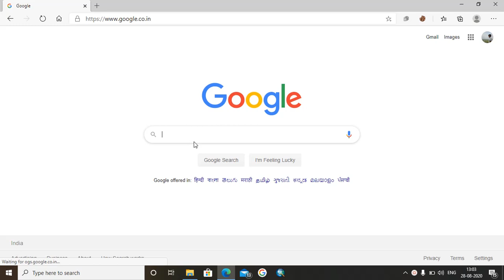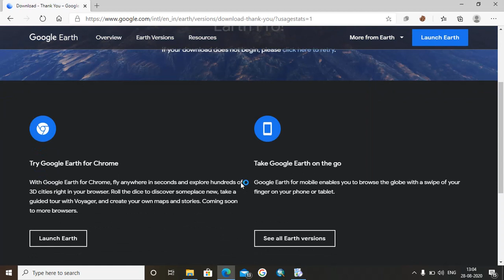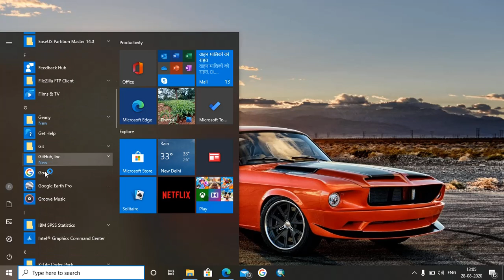Create vector features in Google Earth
In this post, briefing how to create vector data on google earth, and exporting in .kml format.  this post might help the first timer to GIS on how to create vector data.